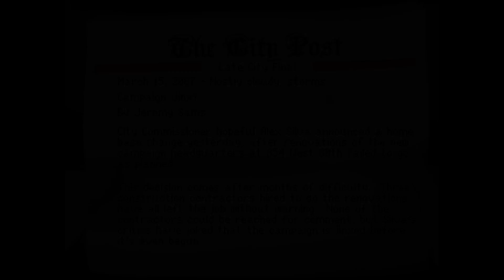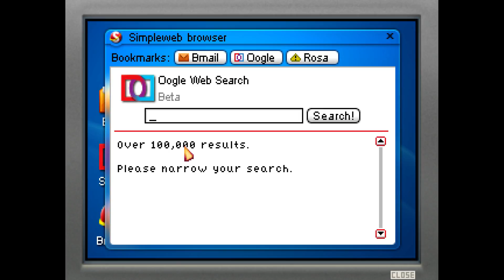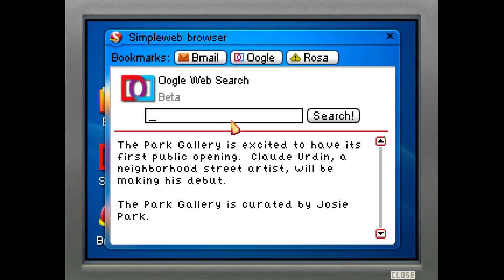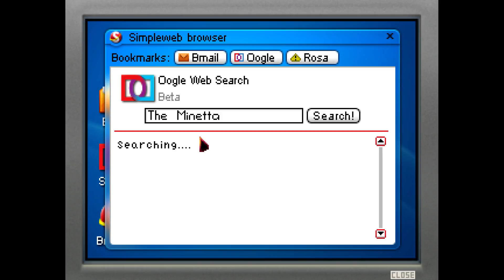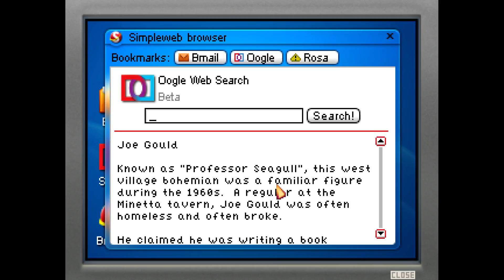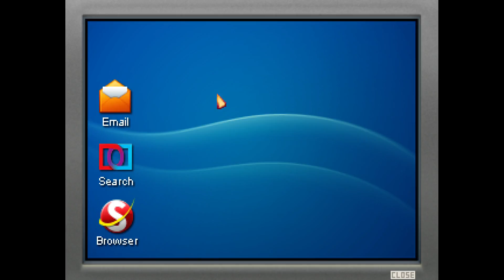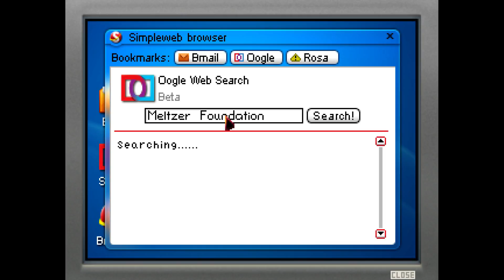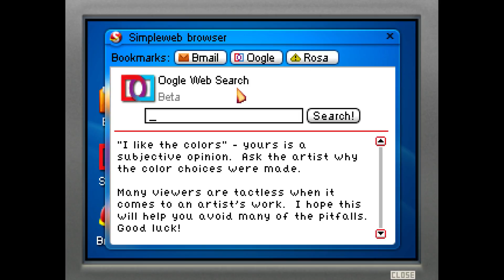The Blackwell Convergence W/my friend! Part 01